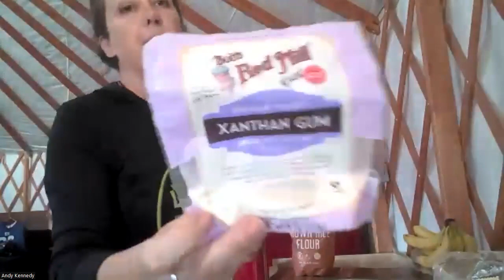Gluten Free Sourdough workshop 1 of 3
3 sessions:
Today: Starter!

This fun series is a part of the Live with Vitality Collective healthy reset series, in which we do 10 days of focusing on healthy habits - and eating Gluten Free is one of them :) You can follow us here for more!

I spent many months and mistakes perfecting this recipe, I hope you love it as much as we do! If you have questions or (polite) feedback, put them below!